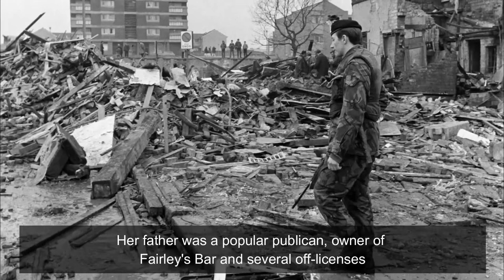Michelle Fairley - Catelyn Stark from Game Of Thrones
Michelle Fairley is a Northern Irish actress, best known for playing Catelyn Stark in the HBO series Game of Thrones (2011–2013), as well as her roles in USA Network series Suits (2013), and Fox series 24: Live Another Day (2014).
Michelle Fairley was born in Coleraine, County Londonderry, Northern Ireland, the United Kingdom in January 1964. She was a member of the Ulster Youth Theatre and then the repertory company Fringe Benefits.
Fairley was born in Coleraine to Brian and Teresa Fairley and is the second oldest of 6 children. Her father was a popular publican, owner of Fairley's Bar and several off-licenses, in Northern Ireland during The Troubles, but Michelle remembers both Catholics and Protestants frequenting the pub.
Fairley has been based in London since 1986 and keeps a low public profile. She said in an interview with The Telegraph in 2015, that she made the decision to separate from her boyfriend of seven years in 2012. Since then, Fairley has had no known partners. Michelle said, in the same interview, that she "missed the gene" for motherhood. She never had the desire to have children like some of her siblings did.
While Fairley has worked on various American projects in the past, she has no love for Hollywood, and the West End theatres remain her home. She said that television and movies challenge her in a different way and make her "use a different muscle," but theatre is where she feels her best work is done, where she started her career, and where she hopes to "end up.
In 2014 she starred in the TV series 24: Live Another Day as Margot El-Harazi.
Fairley appeared in a number of British television shows, including The Bill, Holby City, and Casualty. Some of her earlier roles were as Cathy Michaels on ITV1's Inspector Morse in the episode titled "The Way Through The Woods" and as Nancy Phelan in Lovejoy in episode 9 of Season 3 titled "Smoke Your Nose".
She took over the role of Mrs. Granger from Heather Bleasdale (who had played Mrs. Granger in Chamber of Secrets) in the Harry Potter and the Deathly Hallows films. She played the role of Catelyn Stark in the HBO series Game of Thrones, replacing Jennifer Ehle who played the character in the original pilot episode.
She joined the cast of the USA Network series Suits for its third season, playing the recurring role of Ava Hessington.
In 2017, it was announced that Fairley would appear in a revival of Jim Cartwright's play Road at the Royal Court Theatre.
In 2018, she played Cassius in Julius Caesar at the Bridge Theatre, alongside David Calder, David Morrissey, and Ben Whishaw. As of June 2020, Michelle Fairley's most recently released work is her role as Marian Wallace in the new Sky Atlantic series, Gangs of London.
Fairley has a net worth of $3 million.